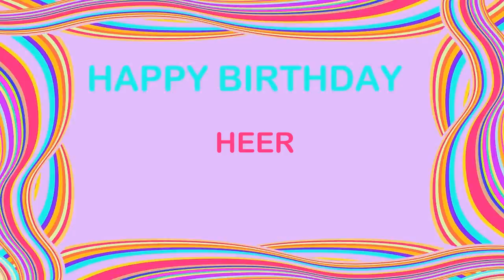Heer Birthday Postcards & Postales